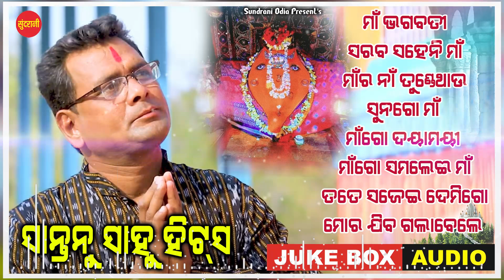Santanu Sahu Hits 9 - Samalei Bhajan - Jukebox - New Sambalpuri Bhajan 2023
" Sundrani Odia " ପ୍ରସ୍ତୁତ ଏହି ଭିଡିଓଟି ଯଦି ଭଲଲାଗିଥାଏ ତେବେ ଆମ channel କୁ Like ଏବଂ Share କରନ୍ତୁ I ଆମ ସହ ଯୋଡିହୋଇ ରହିବା ପାଇଁ ଏବଂ ସବୁଦିନ ନୂଆ ନୂଆ video ର  Notification ପାଇବା ପାଇଁ  " Sundrani Odia " ର YouTube Channelକୁ Subscribe କରନ୍ତୁ ଓ Bell ର Button 🔔 ନିଶ୍ଚୟ ପ୍ରେସ୍ କରନ୍ତୁ I ଧନ୍ୟବାଦ୍

Album : Santanu Sahu Hits 9
Song :
01 - Maa Bahawati - 00:00
02 - Sarab Saheni Maa - 05:57
03 - Maar Naa Tundey Thau - 12:17
04 - Sungo Maa - 18:33
05 - Maago Dayamayi - 25:28
06 - Maago Samalei Maa - 31:46
07 -Tate Sajei Demigo - 37:28
08 - Mor Jiba Galabele - 43:16

Singer : Santanu Sahu
Editor  : Soumya Ranjan Rana
Producer : Lakhi Sundrani
Audio Video Rights : Sundrani
YouTube : Soumya Ranjan Rana - 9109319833